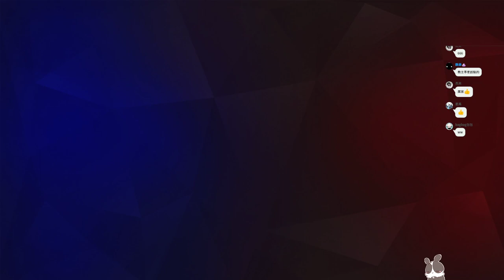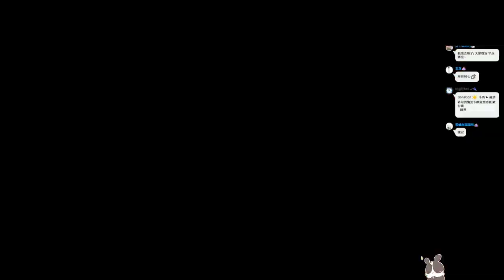【繁星】盜賊遺產2 Rogue Legacy 2、鬥陣特攻2【恐鬼症Phasmophobia】 2022 4 29